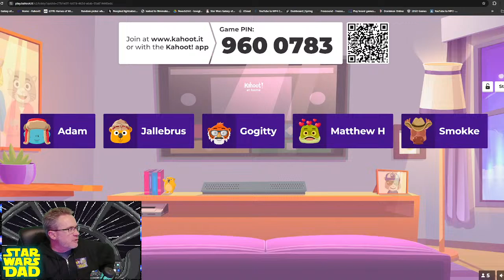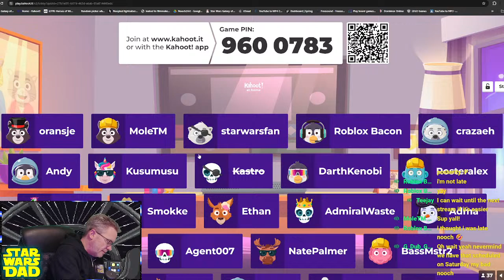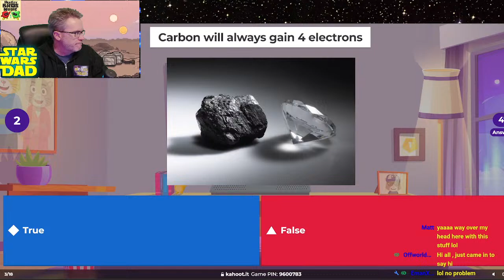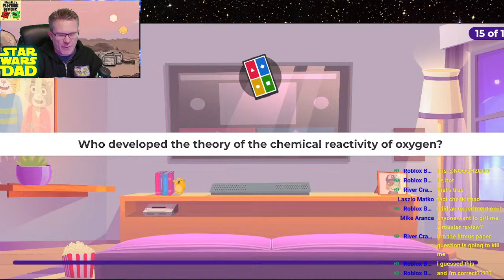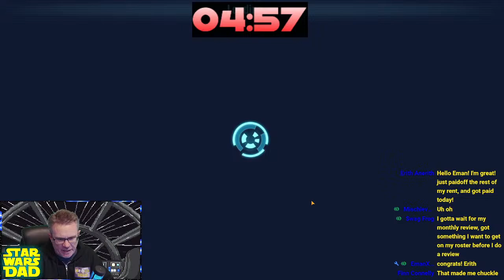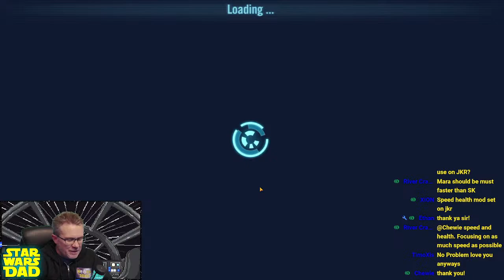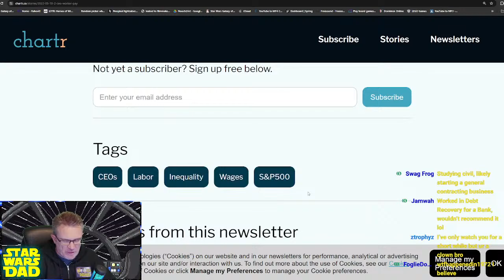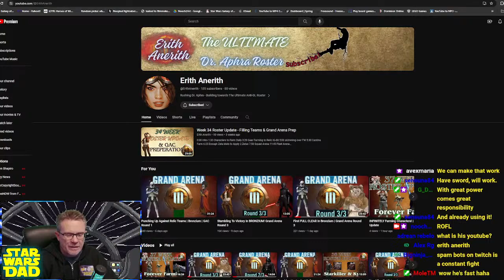SWGOH Live - Roster Reviews with your Star Wars Dad!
00:00 Intro and Kahoot
1:34:00 Hex
2:28:30 MaxTheCool
3:02:00 Chris Hardy

***For FREE Roster Reviews:  win a Kahoot and/or signups for April are open on Discord!  Follow the discord link below for your chance to win a Free Roster Review on the Wheel of NOOCH!
Our members also like to give away Kahoot reviews on streams - so get here early!!

**High Council Membership includes a 20 minute, 1:1 convo with Nooch each month!  Plus another Roster Review to use or give away!**

Roster Review Purchases on Stream:
   - 5 Minute, Timed Reviews - $10 or Knights of NOOCH Membership
   - Traditional Reviews - $20 or Masters Membership
   - Knights of NOOCH Members can also receive their reviews in video format throughout the month

**PRIVATE ROSTER REVIEWS** are available for $20 or Masters Membership! (or Patreon Roster Review membership) Receive a dedicated, personalized video just for you, going over all your goals, concerns, and questions!

Knights Membership includes a 5 minute review every month - either on stream or on video, Masters Membership includes 1 Roster Review per month, and High Council Membership includes 2 Roster Reviews per month!

Need farming advice?  Check the "farm help" room on discord - create a ticket there!
Need help with your Mods?  Check the “mod help” room on discord – create a ticket there!